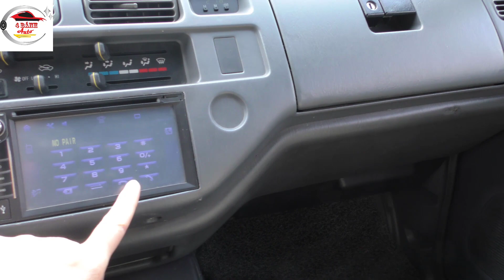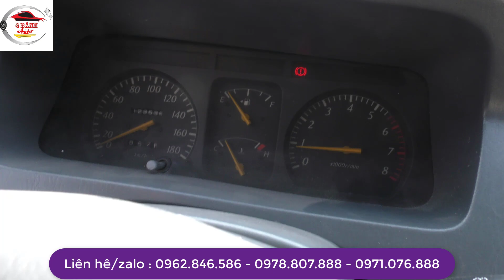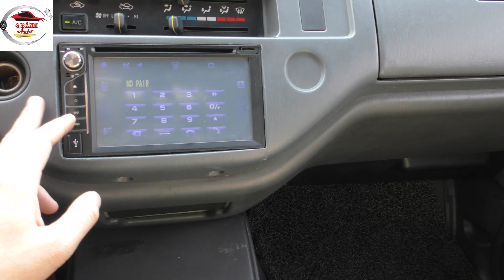Chiếc Xế Hộp 7 Chỗ TOYOTA Chỉ 215 Triệu Xe Zin Cực Chất NTN Tại Bốn Bánh Auto B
Đây!!Xế Hộp 7 Chỗ TOYOTA Chỉ 215 Triệu Xe Zin Cực Chất NTN Tại Bốn Bánh Auto B
200 Triệu Có Ngay Xế Hộp Toyota 7 Chỗ Chất Lượng Mạnh Ô Tô

1. Mạnh Ô Tô Con
2. Mạnh Ô Tô TẢI
4. Shop Mạnh Ô Tô: SHOP Mạnh Ô Tô